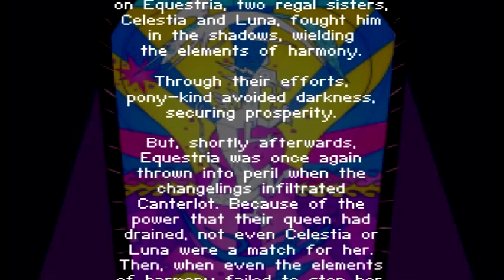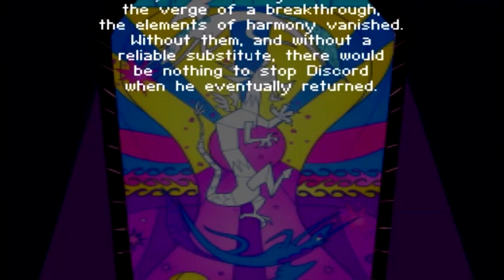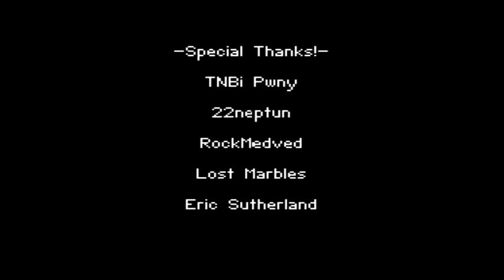[PC] (20) My Little Pony: Ponyvania Order of Equestria (Longplay)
If y'all see why I Level so fast and new item on go somewhere in map. That because I grinding on off-screen. And this is new version about Ponyvania but it's seem weird unlike 1.005 I played before. About this version know not too much. When you use Ability MP will more consume (if have Smarty Pants MP will consume like version 1.005 or I should call decrease?). Next EXP look very crazy about amount to Level up. there are only way to raise Level easy is collect more bit to buy Level up Potion. Last when I played on hard difficult. I feel enemy had more HP (or same HP in version 1.005?) and Nightmare Moon Boss it's look like got add something for y'all never know before. Yup, that was weird new version I played. Now nothing to say hope y'all enjoy :)

Total time played : 9 Hours 41 Minutes
Difficult played : Hard (it's balance difficult enough)
Save game : 0 (that mean no save anywhere or place)

Time stamp place and boss (Reach true ending to Discord boss)
10:07 : Everfree Forest
19:42 : Froggy Bottom Bogg
31:50 : Cloudsdale
44:18 : Ghastly Gorge
59:04 : Appaloosan Mine
1:11:34 : Manehattan
1:26:49 : Canterlot Castle
1:31:33 : Cerberus Boss
1:33:35 : Solar Fragment Piece #1
1:42:18 : Siren Gem Boss
1:55:56 : Meet Trixie #1
2:12:19 : The Creature Boss And Solar Fragment Piece #2
2:23:36 : Dullahan Boss And Solar Fragment Piece #3
2:33:08 : Tatzlwurm Boss
3:00:49 : Meet Trixie #2
3:03:31 : Meet Trixie #3
3:07:19 : King Sombra Boss
3:11:54 : Nightmare Moon Boss
3:21:04 : Trixie Boss
3:30:01 : Solar Fragment Piece #4
3:32:12 : Chrysalis Boss
3:38:25 : Whip's Memory Boss
3:39:47 : Vampire Boss (Actually is Flutterbat :P)
3:41:43 : Realm Of Chaos